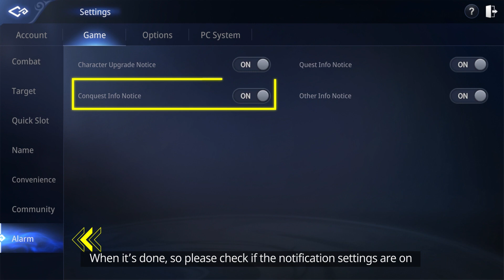[MIR4] 12th Content: Wayfarer Travel Ticket